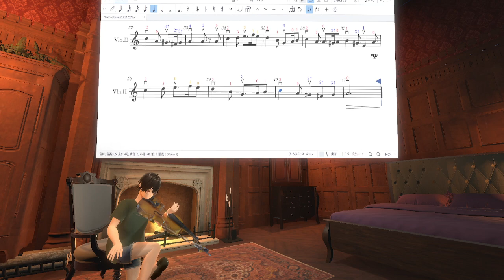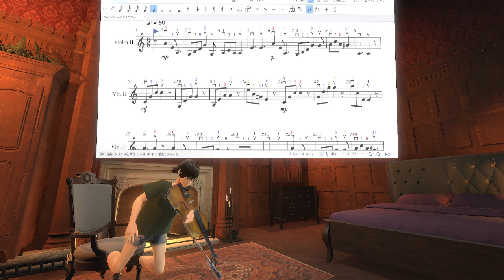20240107 Greensleeves,グリーンスリーブス